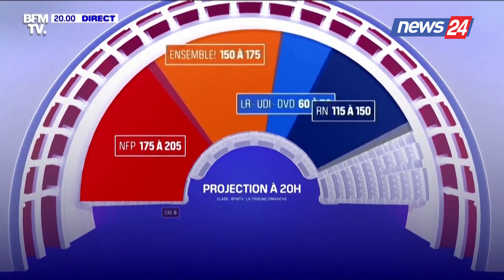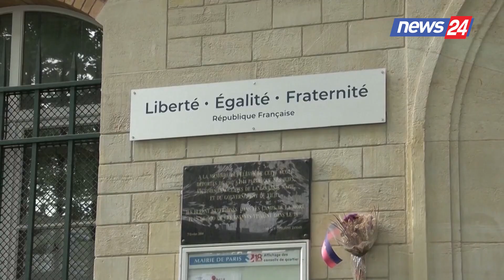Zgjedhjet në Francë/ Le Pen rrëzohet, fiton e majta, Macron në vendin e dytë